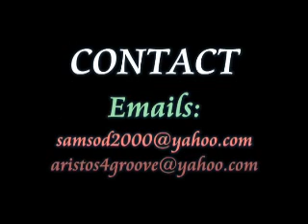DOCUMENTARY 4 TUBE.flv